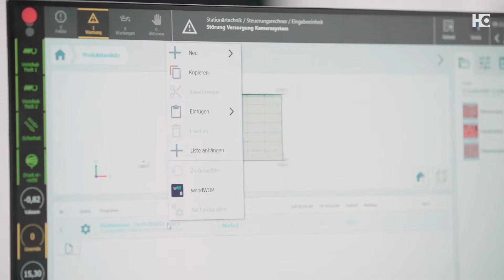MÁY GIA CÔNG NESTING THẾ HỆ MỚI - HOMAG CENTATEQ N510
Homag giới thiệu tới quý khách hàng dòng máy nesting thế hệ mới nhất từ Homag Centateq N510 - Máy được sản xuất từ Đức, với cấu hình tùy chọn theo yêu cầu của khách hàng, máy với tùy chọn 3, 4 hoặc 5 trục. Bàn cấp phôi tùy chọn dạng bàn nâng phiên bản 2H+ hoặc dạng băng tải con lăn Phiên bản 2R+.